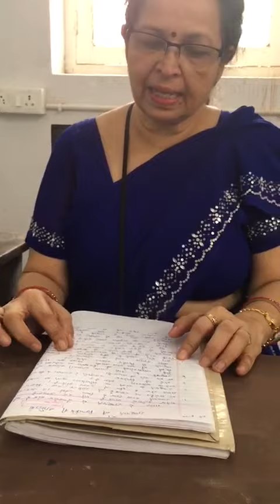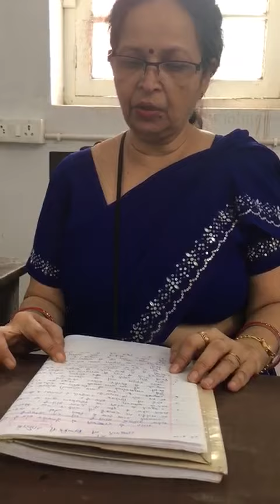Class 11 Subject- Civics Topic-Rashtrapati ki vidhayini shaktiyan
Class 11
Subject- Civics
Topic-Rashtrapati ki vidhayini shaktiyan